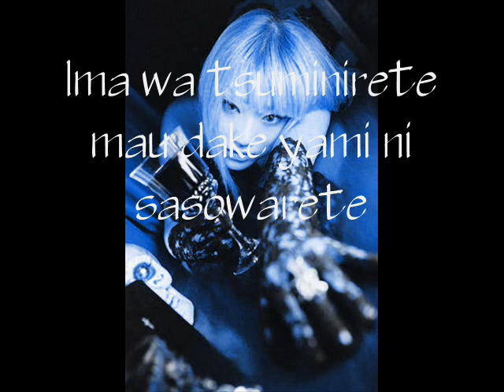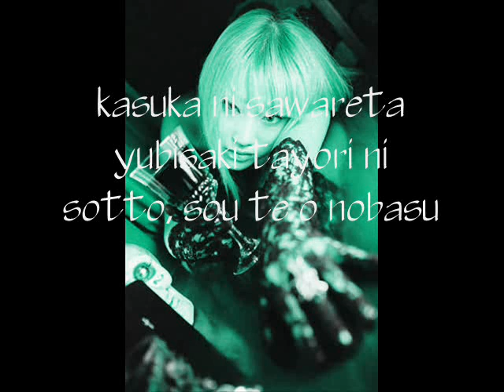Darkwave Surfer with LYRICS (japanese)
Yes, I did miss "CHANNEL" on one of the lines. Sorry about that. If you'd like a song with lyrics, feel free to request it, just send me a message on youtube ^^ If I have time I'll make a video, or I'll just make time ;)